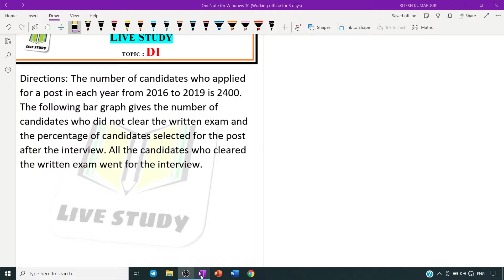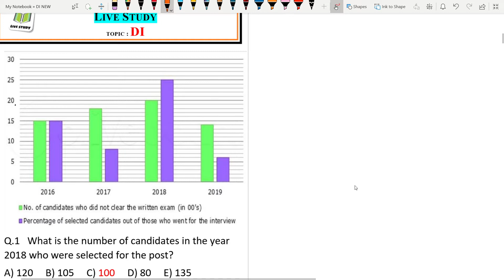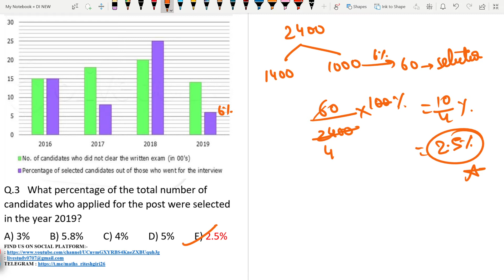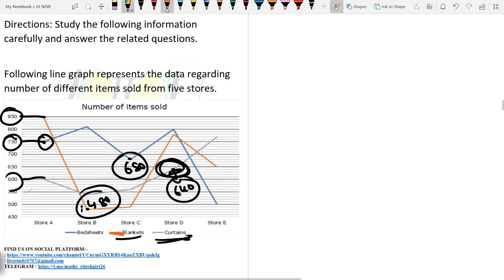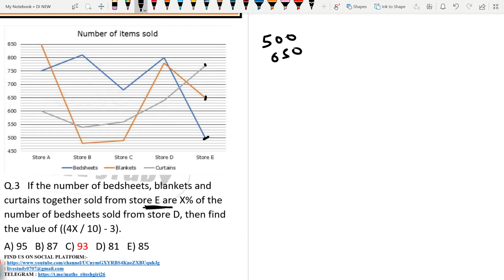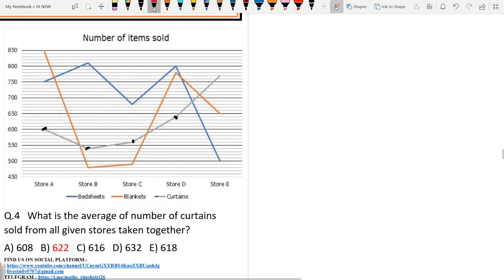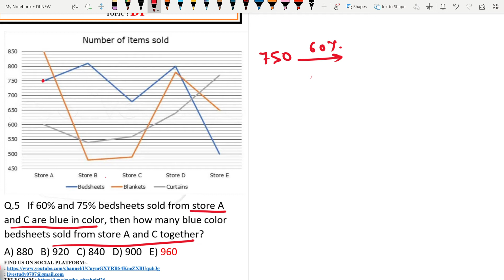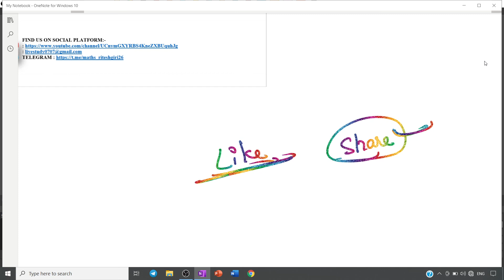SBI PO DI | OLIVEBOARD DI PART 1 | DI SBI FROM OLIVEBOARD MOCK TEST | SOLVE IN 2 MIN | RITESH GIRI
SBI PO MAINS 2020 ANALYSIS | REPLY TO RESPECTED SUMIT SIR | RITESH GIRI | DI SECTION ANALYSIS |
(A POSITIVE REPLY TO SUMIT SIR ADDA WALE)
(ABOUT SBI PO MAINS DIFFICULT QUANT SECTION)

QUANTITY 1 QUANTITY 2 BASED MAINS LEVEL QUESTION | QUANTITY BASED MAINS QS FOR IBPS  & RRB PO MAINS|

BEST METHODS OF UNIQUE CGL MAINS 2018 PERCENTAGE QS
LIKE THE VIDEO & SHARE ALSO